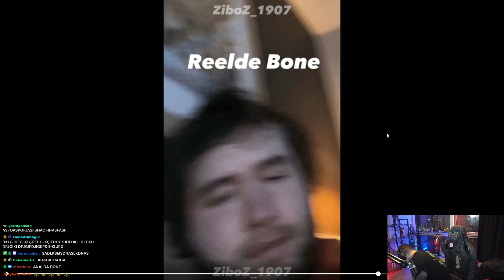Eray Sanalda BoneSaures VS Reelde BoneSaures İzliyor